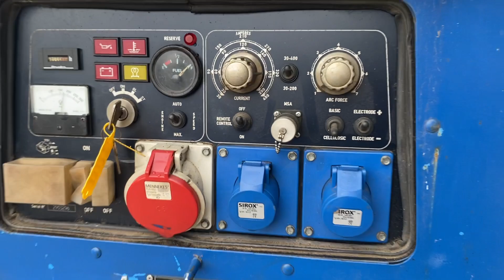Genset MPM 15 400 Kubota 15 kVA 400 Ampere Las generatorset stocknr 4712